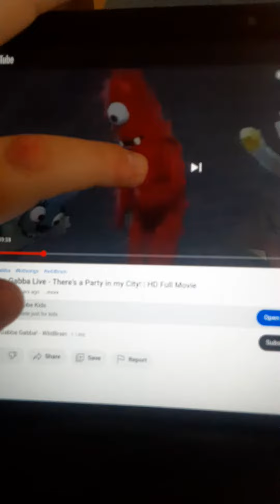YO GABBA GABBA LIVE 5